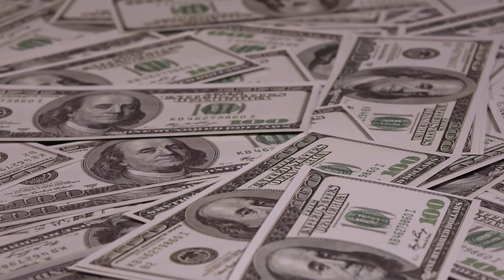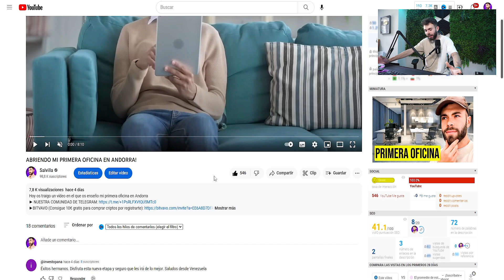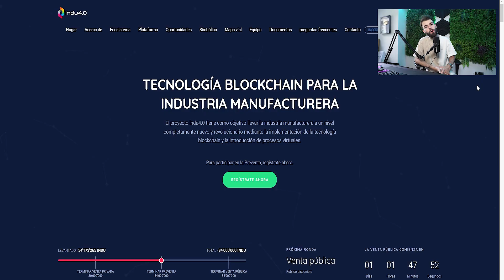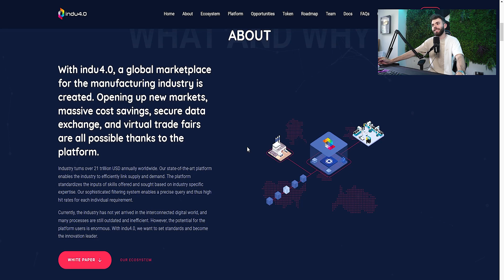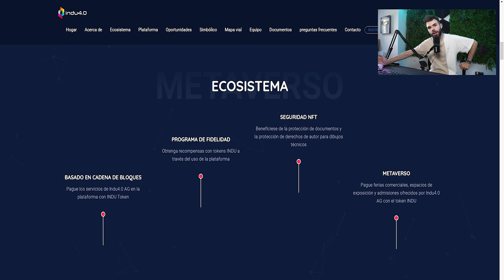Cómo Gane Mis Primeros 10.000$ Emprendiendo por Internet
Hoy os traigo un vídeo en el que os enseño como gane mis primeros 10.000$ por internet